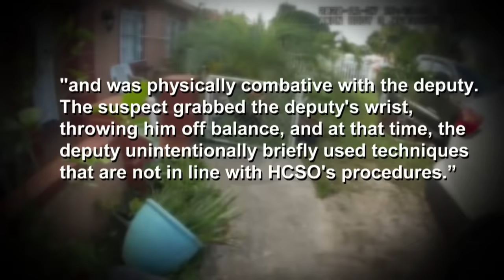Cops Choke and Use Taser on Unarmed Trans Woman During Arrest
Bodycam video shows that a Florida sheriff may have used excessive force while arresting a transgender woman in 2020. Jenny DeLeon was charged with battery and resisting an officer with violence, according to court documents. Bodycam footage showed that DeLeon, who was unarmed, was grabbed by the neck and tasered possibly after grabbing the officer. Officer Sean Bush also made a derogatory comment about DeLeon to other officers during the arrest. Inside Edition Digital has more